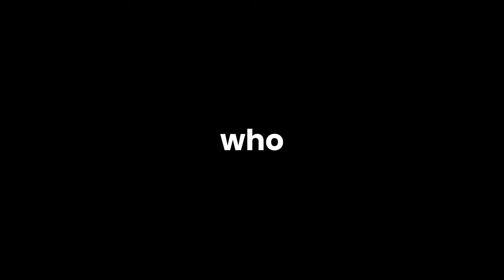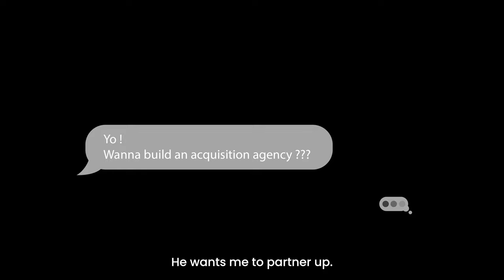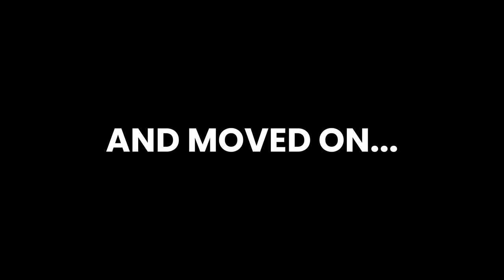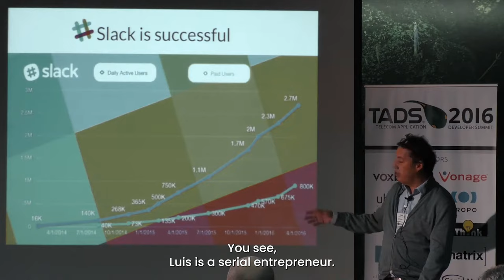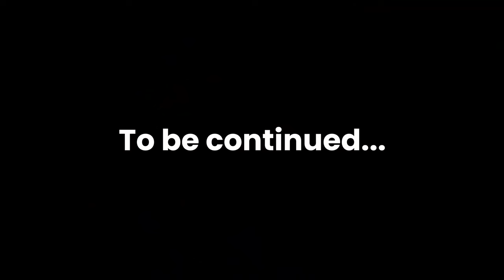From $0 to $10M in 4 years (how I did it)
4 years ago I was broke and now I am a millionaire. Watch the video to see how did I get here and how my story could be your story too.